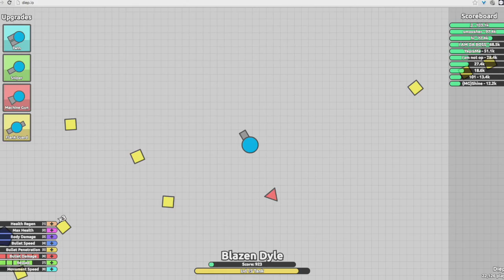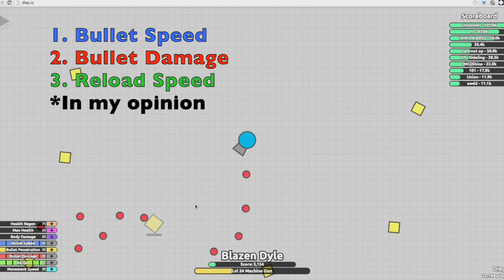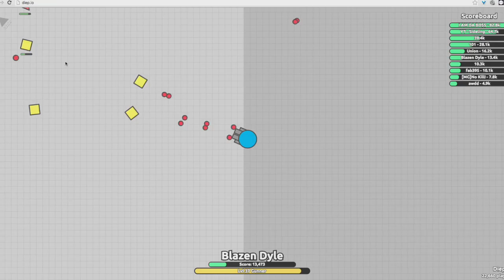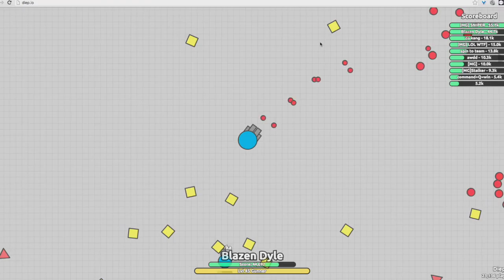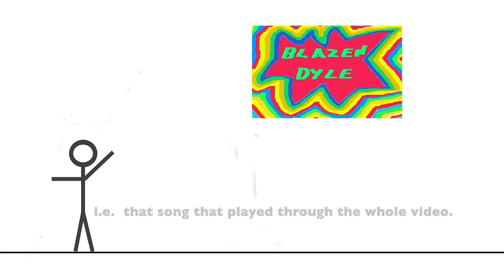Another .io game? | Diep.io + Getting to number one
Tanks.io. How could it possibly get better than this?

Some info first, then I reach number one.

* This is not really a proper tutorial, more just a video I made to show you the game. Getting to number one was a bit of a bonus and should be achievable.